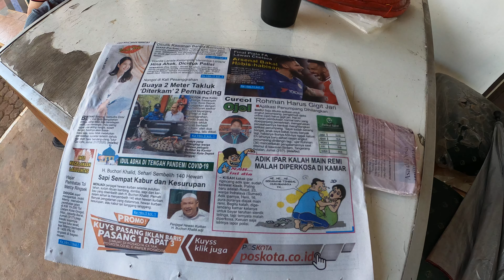Perjalanan bersama Boss Bot menuju Pak RT TOP Tukang Ojek Pengkolan Pisangan GX010509